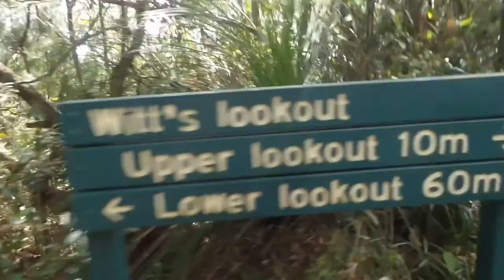Paluma Range National Park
Paluma Range National Park, the southern gateway for the Wet Tropics World Heritage Area, is comprised of two sections. The northern section features Jourama Falls—a picturesque waterfall framed by rainforest. To the south, rainforest-cloaked Mount Spec rises nearly 1000m above the Big Crystal Creek floodplain. Both areas offer a range of recreational opportunities.